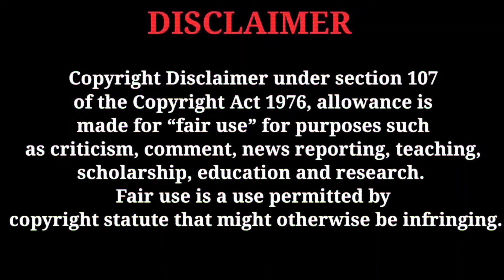Raisinghani vs Raisinghani Episode 3 Explained | Soniliv | Jennifer Winget | Karan Wahi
Video Info :; raisinghani vs raisinghani episode 3 explained | soniliv | raisinghani vs raisinghani web series episode 3